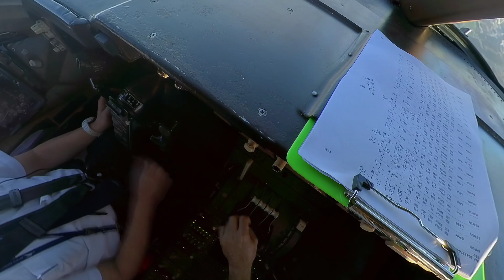BOEING 747-400 LAND . 180 degrees view from the cockpit. special camera!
flight with a special camera. cockpit view on a different angle.

photo by kobi b n